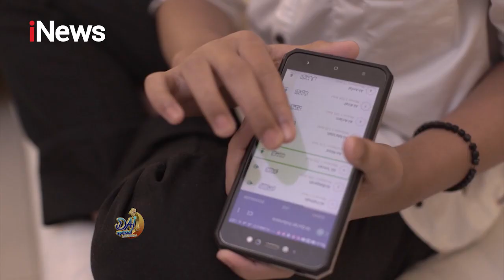Faiz - DAI Spesial Indonesia - 12/04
Judul: DAI Spesial Indonesia